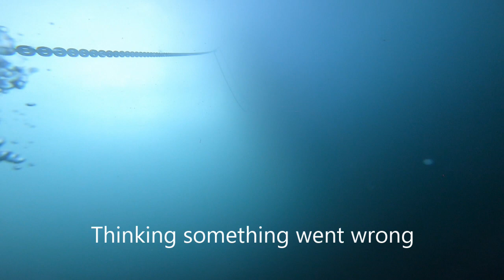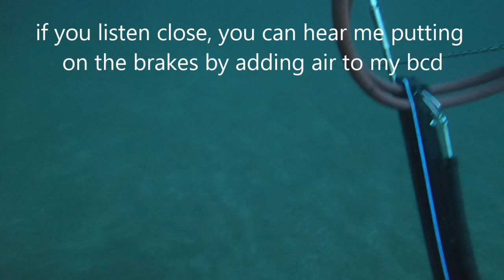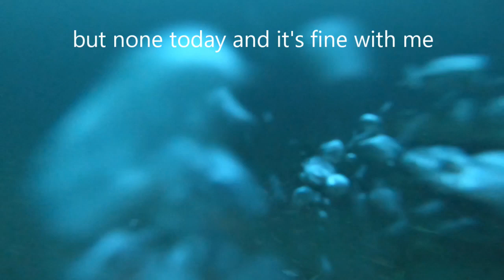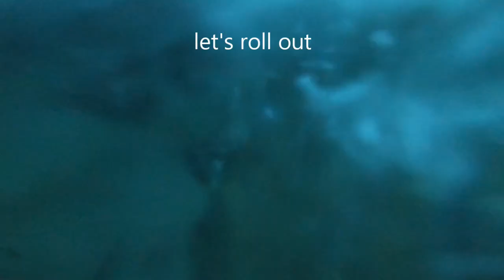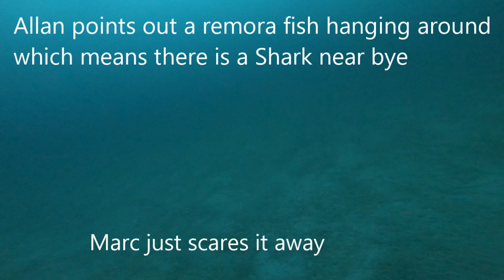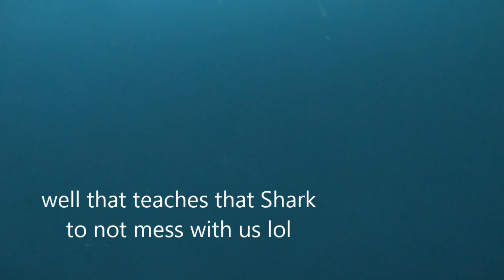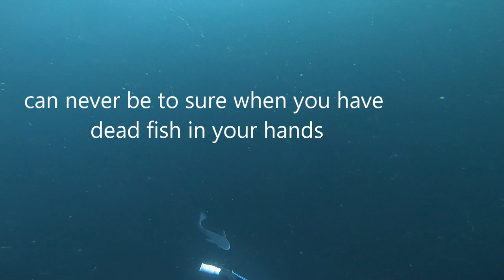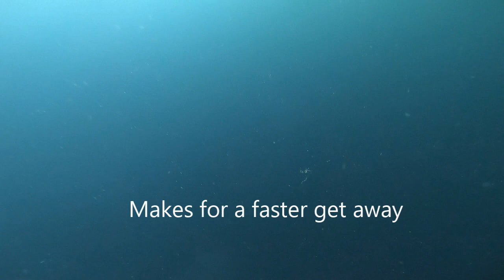Shark comes in close on our dive#3 in Destin Florida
Shark comes in close on our dive#3 in Destin Florida. Marc chases a Shark away as it comes close by. We enjoy our 3rd dive of the day spearfishing in Destin

Now you can be part of the Destin Hammerhead Spearfishing Team by wearing our gear. check out the store for our clothing items etc.

for speargun 100cm

for gloves size 11 is what I use

go-pro used to make these videos
And the case
and the mask

my favorite gear is my Knife with an easy click holder
holder to mount it on your leg...

then of course my dive computer set

the flashlight has the right amount of power for the size
and holder

AQUALUNG
BCD VEST

BOOTS FOR THE FINS

HOOD FOR YOUR HEAD

Wetsuit… I use has a front Zipper

This game Bag has been proven helpful against shark attacks